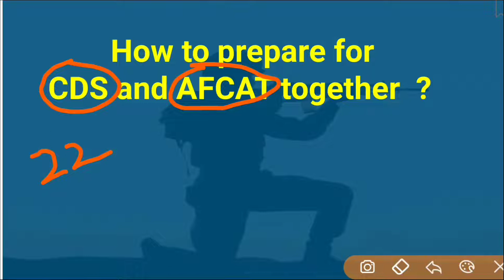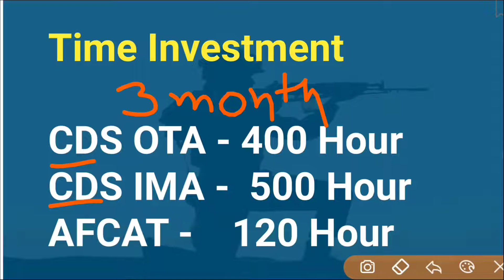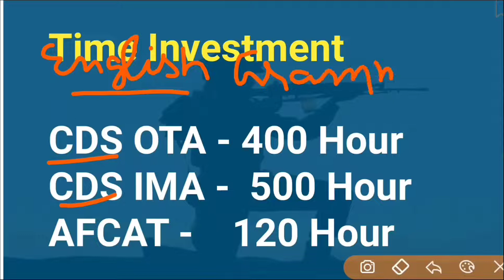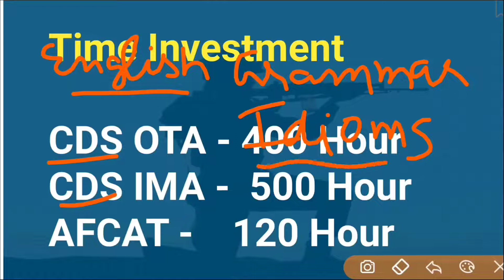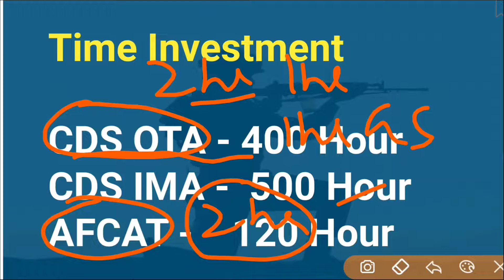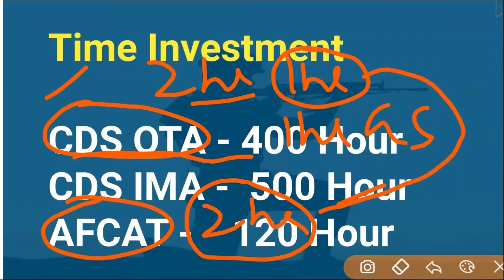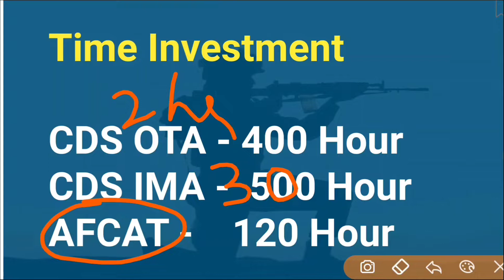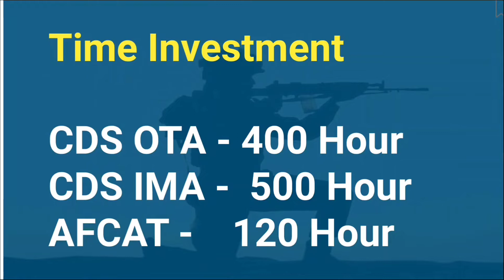CDS AFCAT 2022 Preparation by PK Sir | Gov Exam Funda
📚App link📚 -

📔Instagram handle 📚📔

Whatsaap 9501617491